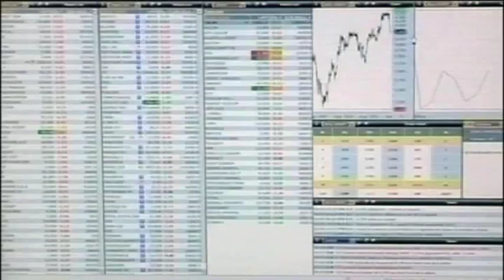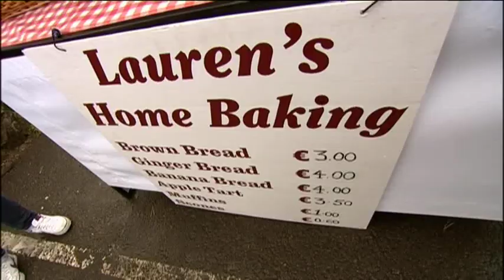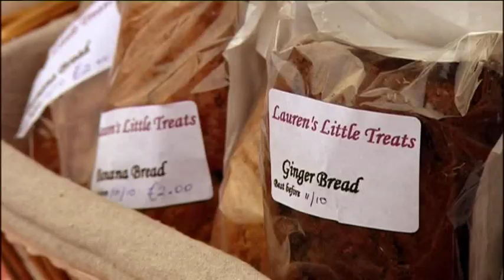NFTE at Ernst & Young Entrepreneur of the Year Awards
Here's the clip in which NFTE was featured during the broadcast of the Ernst & Young Entrepreneur of the Year Awards 2011. Our young NFTE entrepreneurs did themselves proud! As the commentator says " Communities from Dublin city to the edge of the Atlantic are discovering that a good idea, some encouragement and as little as fifteen euro seed money can sustain more than just dreams." Meet Lauren McSharry of Lauren's Home Baking (Killybegs) who started out with 'a wee table and a tin' and Kyle McMahon of Kyle's Wood Crafts (Dublin) , inspired to set up in business by the arrival of his baby son.